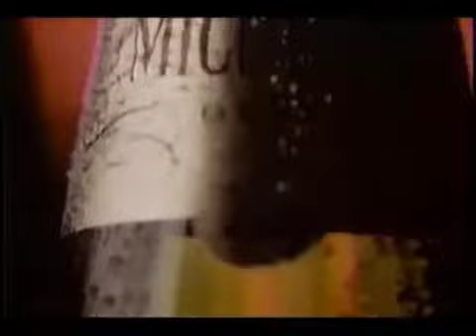Roger Daltrey Move Better In The Night Michelob commercial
The Night belongs to Michelob ad